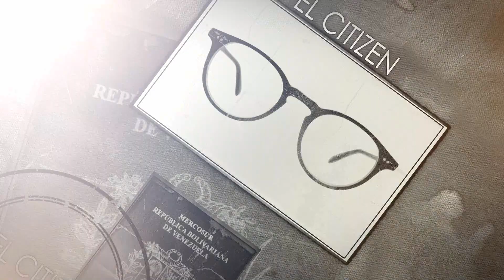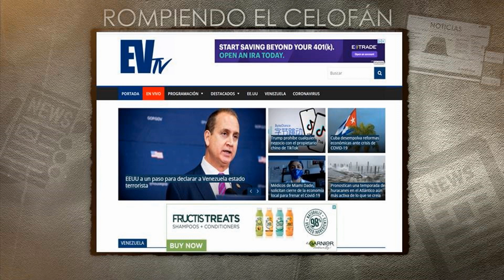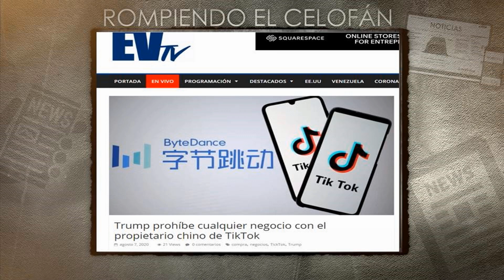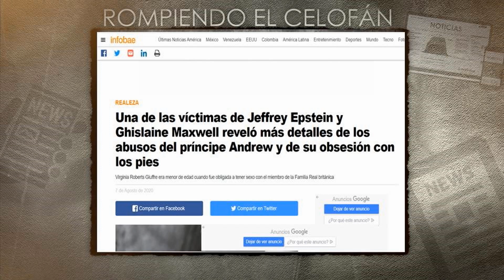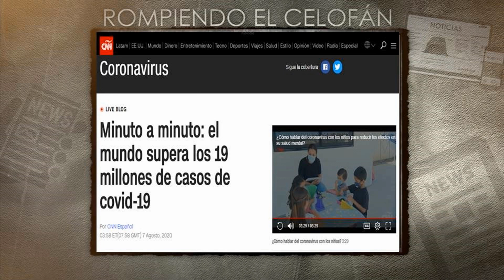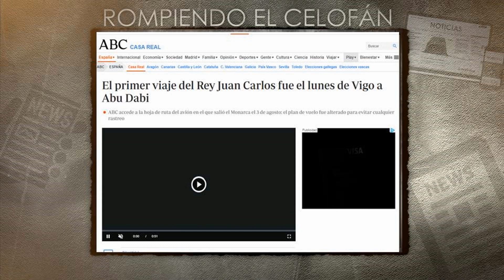EEUU podría declarar a Venezuela estado terrorista elcitizen EL CITIZEN EVTV 08/07/2020 SEG 3